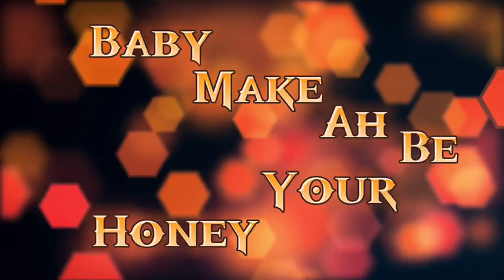AK (DhaHumbleKiddo) & Chaser 61 - Fo Jogeh (Official Lyric Video)